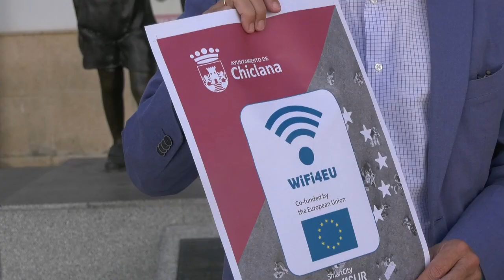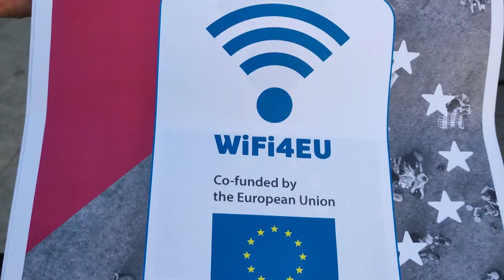EL AYUNTAMIENTO PONE EN MARCHA WIFI GRATIS EN LAS PRINCIPALES PLAZAS DE CHICLANA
El Ayuntamiento pone en marcha wifi gratis en las principales plazas de
Chiclana. El alcalde presenta esta servicio que se desarrollaba en edificios municipales y que se han ampliado a espacios públicos de mayor concurrencia, tanto del centro como de la playa.